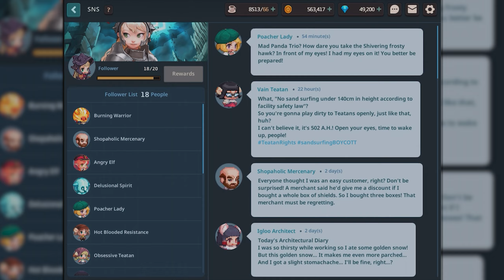Fundroid - Guardian Tales - World 4-4, Nomad, Cult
Fundroid is a series, where I'll feature fun mobile games, which I'm playing on my tablet / phone.

Game: Guardian Tales
Developer: Kong Studios
Publisher: Kakao Games

Chapters:
00:00 Start
00:31 Paradise Entrance
27:00 Nomad Village Fugitive
32:11 "Chosen One" Cult's Hideout
38:58 Desert of Madness Passage 4